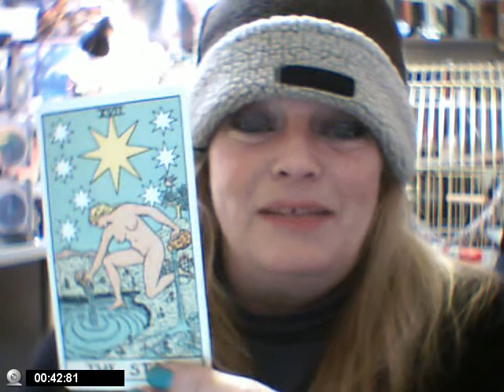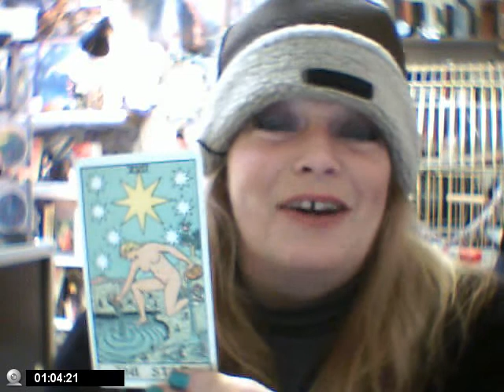The Major Arcana, The Star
Card Number 17 of the major arcana The Star